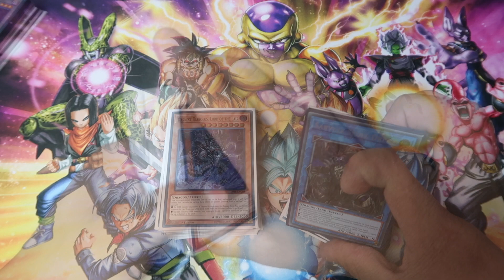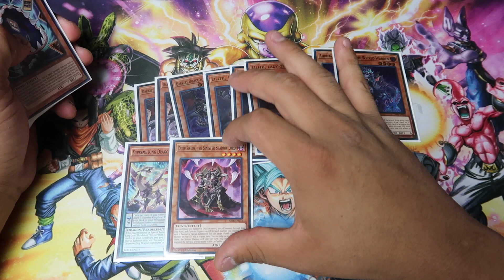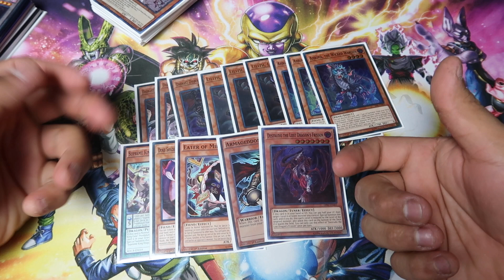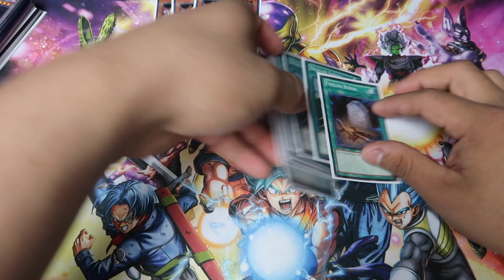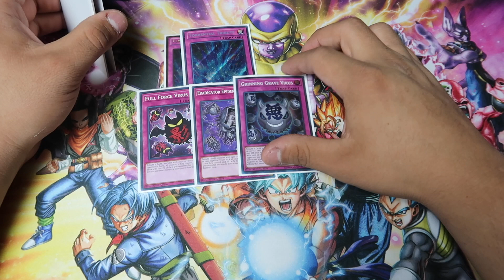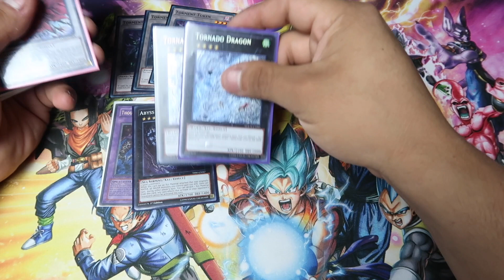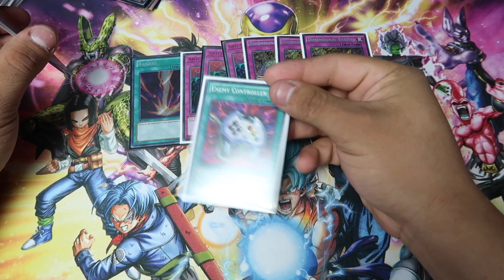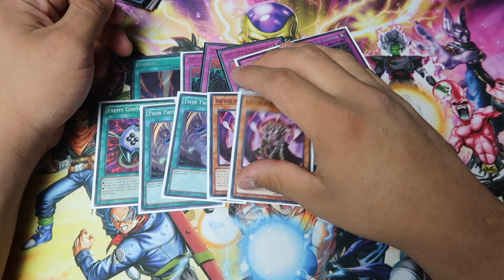Yu-Gi-Oh! Lair Deck Profile - MAY 2018